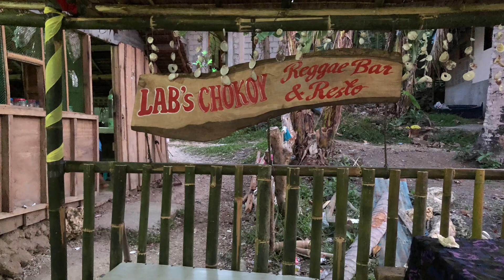Carabao Island 2018